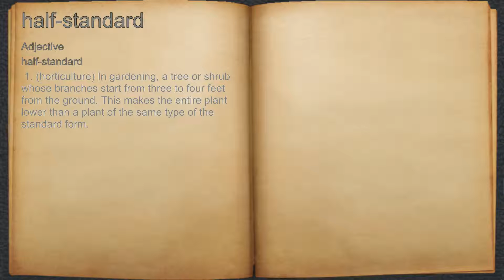What does half-standard mean?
A spoken definition of half-standard.

Intro Sound:
Typewriter - Tamskp